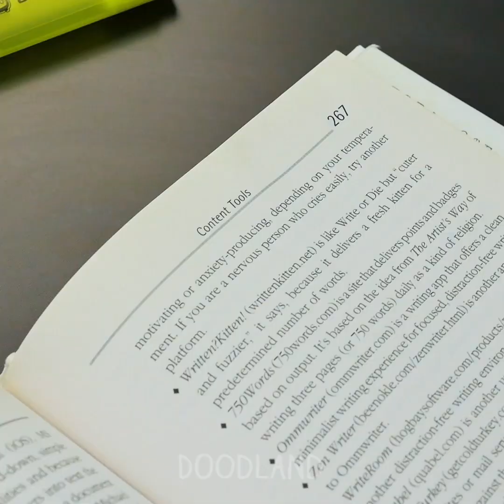Rich Doodles VS Giga Rich Doodles || Funny Situations By Clumsy Guys = Doodland 1201